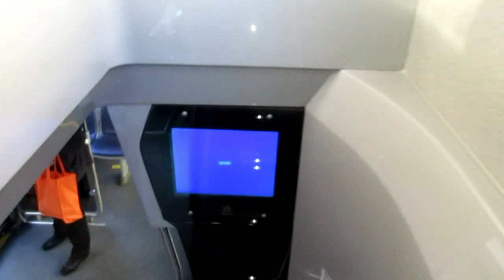BC Transit 2021 Alexander Dennis Enviro 500 - 9549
This is a ride on BC Transit 9549, a 2021-built Alexander Dennis Enviro 500 allocated to Victoria Regional Transit System. In this video, 9549 is operating a route 4 from UVic to Downtown Victoria (Fairfield terminus). Filmed in the early-evening on September 30th, 2022.

9549 is equipped with a Cummins L9 330hp engine and a Voith D864.6 transmission.